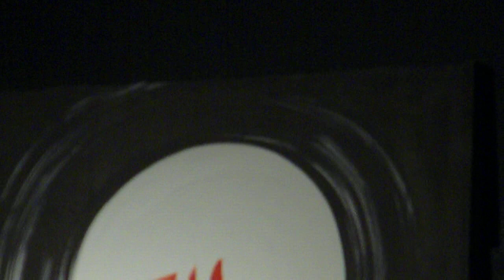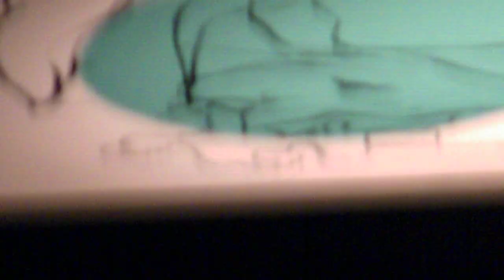Agravante Cachorro do Mato e Os Famigerados - APARTE IV TUSP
Performance de pintura e música experimental ao vivo no APARTE IV realizado no teatro da USP no dia 28/09

Agravante Cachorro do Mato e Os Famigerados

Pintura:

-Zulu
-Laser
-Feike Hara
-Fant

Som:

-Matheus
-Breda

Camera:

-Lu